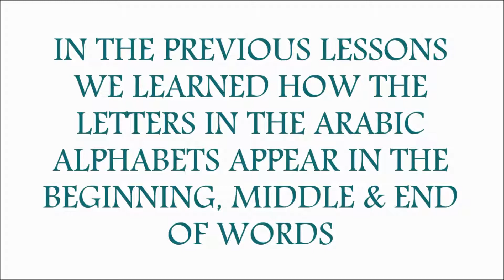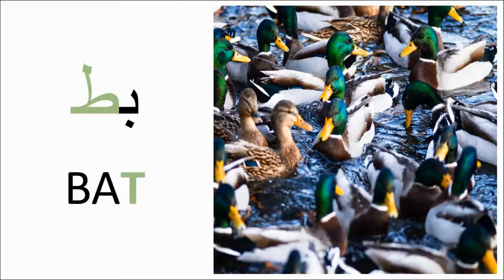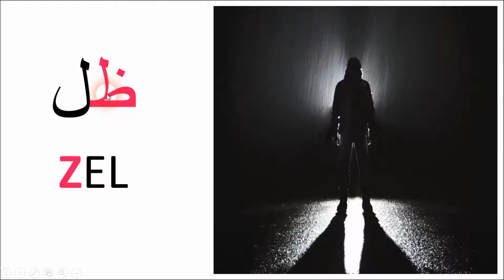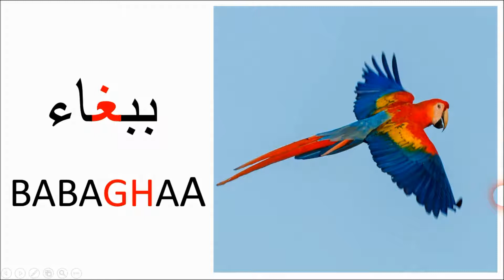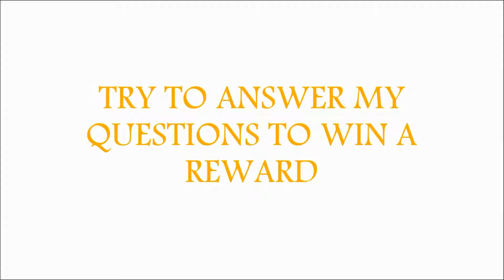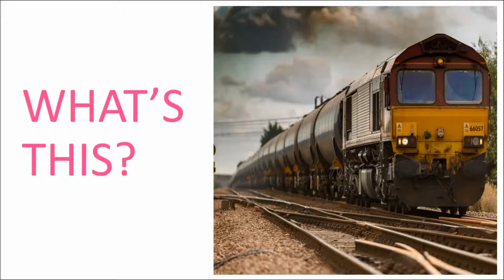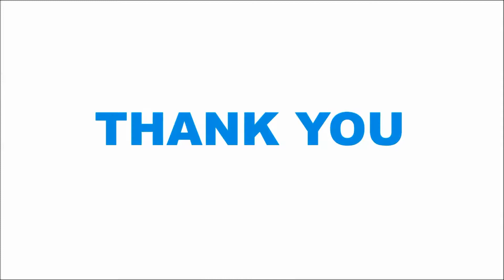Learn Arabic Alphabet for beginners & kids in English (EPISODE 11) تعليم الحروف العربية بالانجليزية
NO MORE PRIVATE LESSONS
Learning Arabic Alphabet and words for beginners & kids using photos in a very simple and easy way, repeating, pronouncing,reading and studying by heart.

Exercises and rewards.

Lots and lots of vocabulary.

No more spending on private lessons.